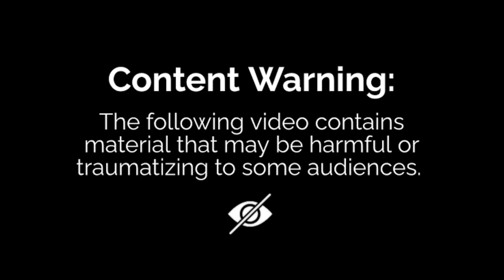Burr hole craniotomy /chronic subdural hemorrhage/ब्रेन हेमरेज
This surgery was done by  Dr. Sandesh Khandelwal  (Neurosurgeon )

In this video  i am trying to explain  management of subdural hemorrhage .